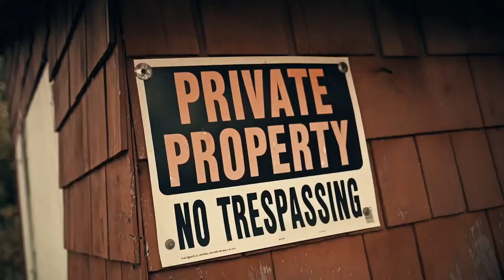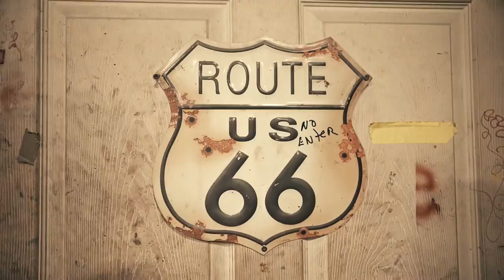Big V’z - Workin (Official Music Video)